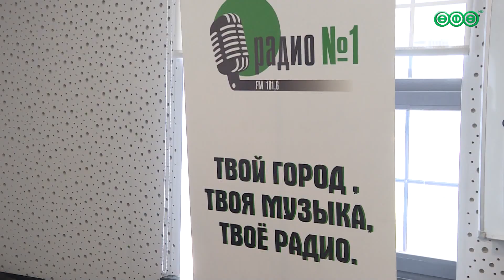Самый патриотичный радиоэфир стартует уже завтра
С 12 дня до 12 часов ночи на волне «Радио №1» пройдёт марафон «Уфа – Россия», посвящённый Дню России и юбилею башкирской столицы.

О том, какие сюрпризы приготовлены для праздничного эфира, смотрите в нашем сюжете.